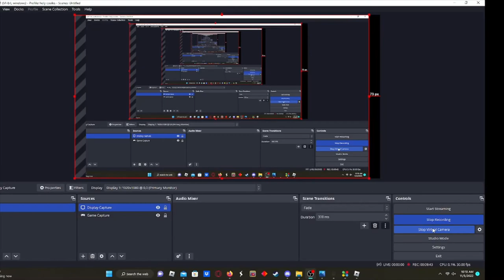dissolver moment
cyro gunner and scare crow better